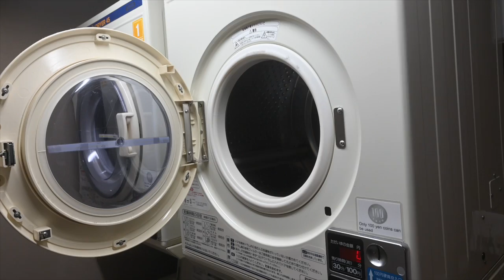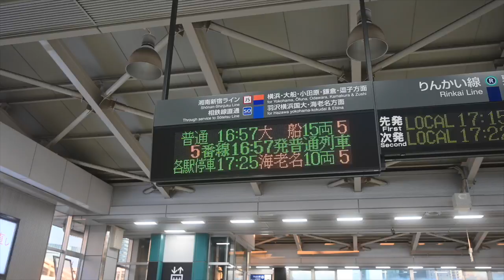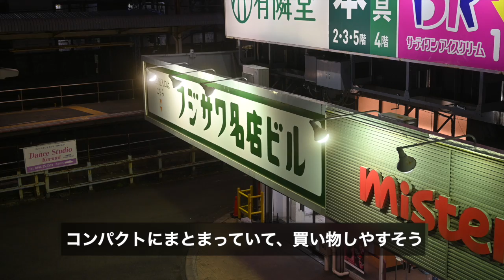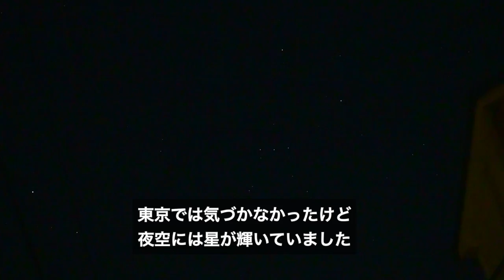【旅暮らし東京 Vlog #3】東京と神奈川の人気＆穴場グルメを紹介！押上でスカイツリーが見えるオシャレカフェで癒しモーニング／五反田でヘルシー野菜ランチ／神奈川県藤沢市「湘南火鍋房」のジャンボ餃子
旅暮らしのオバティ（アドレスホッパー）は、東京ミズマチから神奈川県藤沢市に拠点を移動。東京スカイツリーのふもとから、神奈川県で人口の最も多い街に住むことにしました。

◆旅暮らし東京
北海道小樽、東京都押上と拠点を移し、グルメや観光スポットについて調査をスタート。五反田でランチをした後、神奈川県藤沢市に移動していきます。

00:00 オープニング
00:16 東京スカイツリー
00:38 ルームツアー
01:42 朝マルシェ
02:39 LATTEST（ラテスト）
04:00 五反田でランチ
04:34 神奈川県藤沢市
05:59 湘南火鍋房
06:40 エンディング
※挿入曲：Mona Lisa／obatea